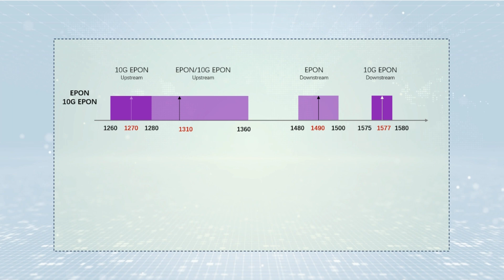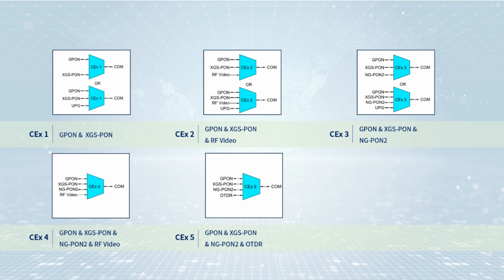How to upgrade your existing PON to next generation?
How to upgrade your existing passive optical network(PON) without fully replacing  existing PON infrastructure and smooth upgrade to next generation? Learn how WDM is being used to coexist next-generation PON technology.